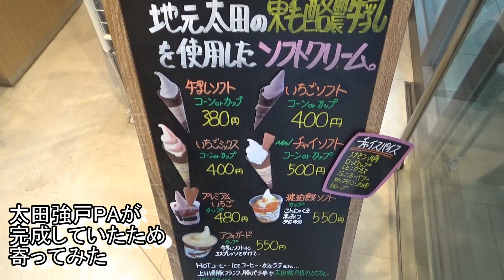太田強戸PAでアイスを食べる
なかなかモチベーションが上がらずサボっていました。
撮影したデータが溜まる一方です。
モチベーションの上げ方教えてください。